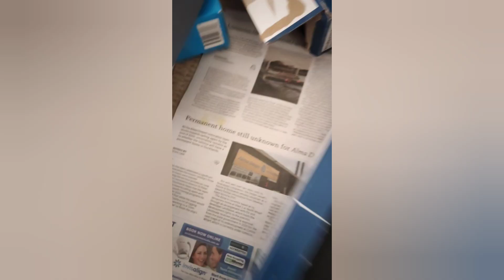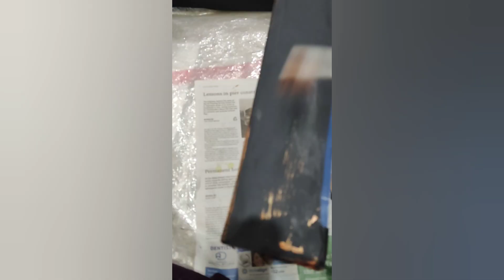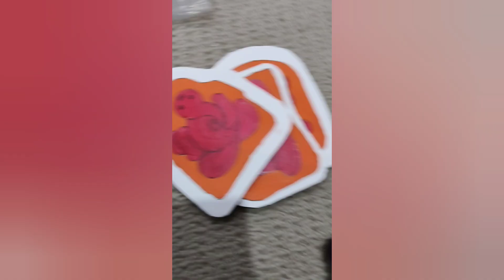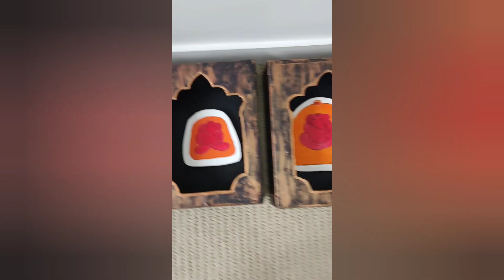Empty cardboard box Ganpati decoration | Best out of waste| Ganpati decoration ideas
Marathivlog in Australia